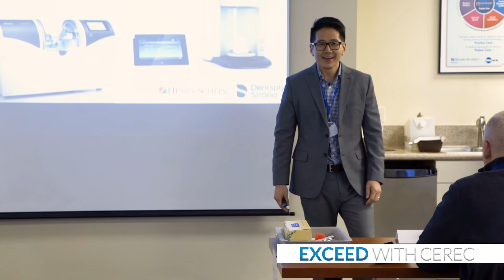Exceed with CEREC: Learning how to use the CEREC System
Watch this short trailer to get a glimpse into an Exceed with CEREC, hands-on learning event! This exclusive event, hosted by Henry Schein Dental, is designed to demonstrate the different clinical applications of the CEREC system (Primescan and Omnicam) and how best to integrate the system into your practice. You will have the opportunity to image, design, and mill a number of restorations while receiving hands-on experience with polishing, staining and glazing different materials.

Henry Schein Dental is a solutions company for oral health care professionals powered by a network of people and technology.

Our mission is to improve the lives of those we touch by focusing on practice care, so dental professionals can focus on patient care.

We provide a combination of efficient solutions and integrated technologies designed to help dental professionals operate a productive practice, attain business goals, and assist in the delivery of quality patient care.